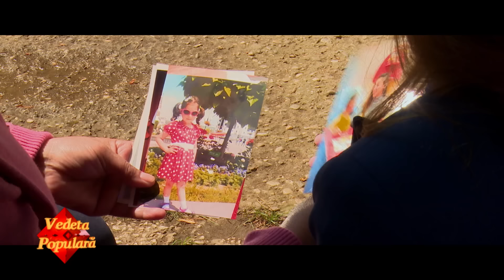Melinda Mitran - Curge Gilortul la vale (@Vedeta populară)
Moment din a șasea ediţie din sezonul 9 VedetaPopulară, difuzată duminică, 21 mai, la TVR1.